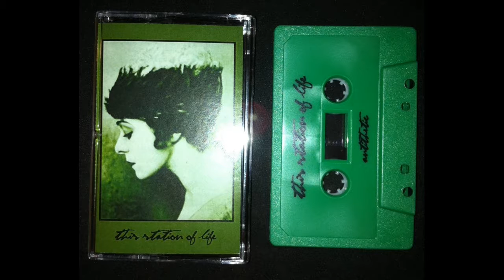This Station Of Life - 4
"4" from This Station Of Life's 2011 demo "Antithetic".